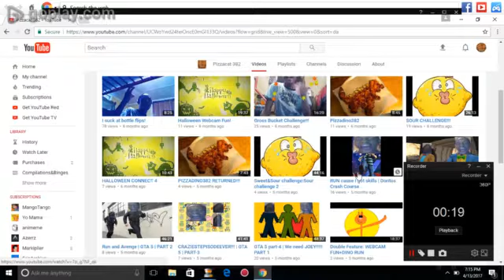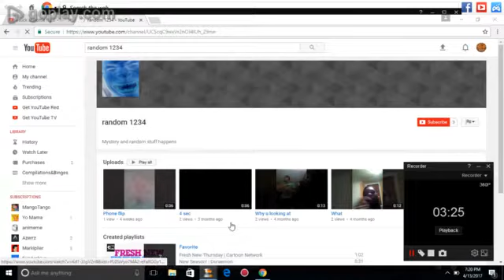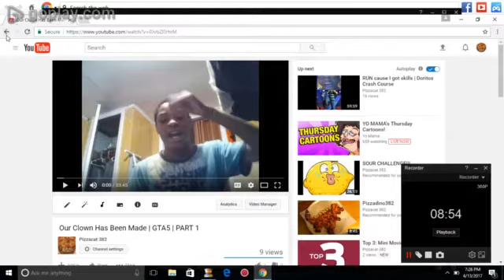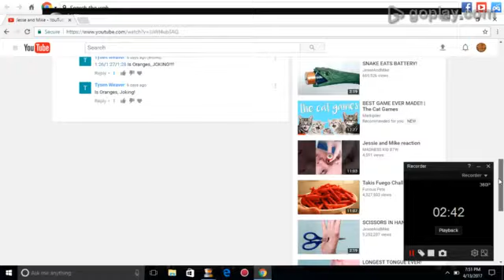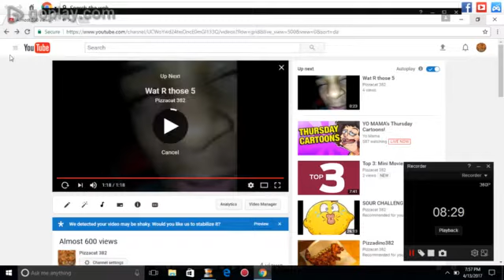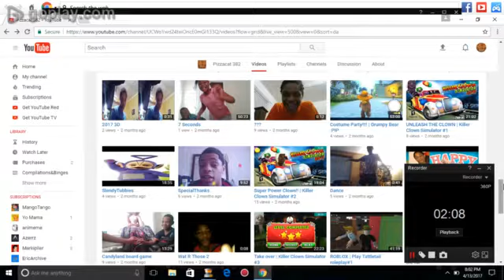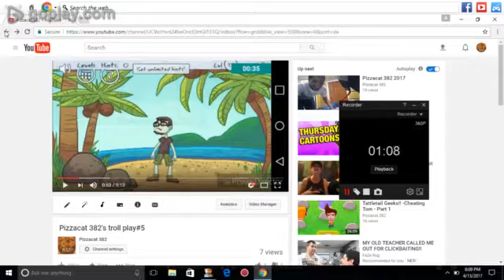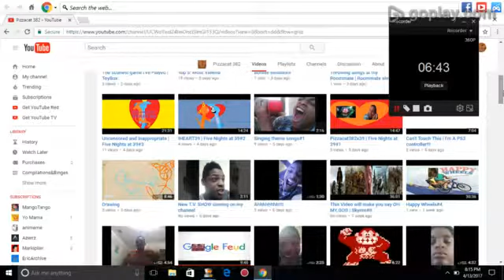Evolution of Pizzacat 382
I have been Evolving on youtube and I have changed.
I wanted to explain how I'm evolving on youtube